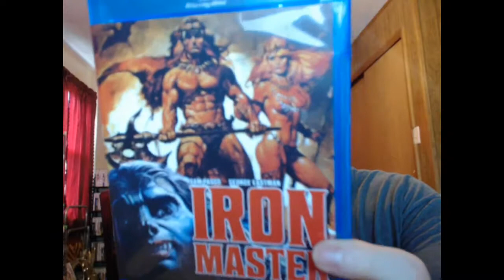Ironmaster: Movie Review (Code Red)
A quick look at sweaty guys in loincloths flick Ironmaster.